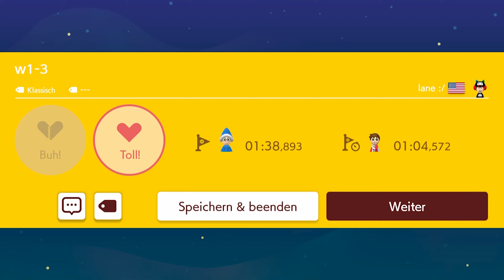DAS ist mein Schwierigkeitsgrad! 🔨 Super Mario Maker 2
Viel Spaß mit diesem Video zu Super Mario Maker 2!